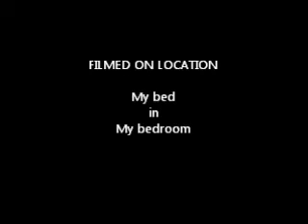Happy Birthday!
If it is your birthday today then you should watch this and it proven that watching this will increase your future success by 1.7564%